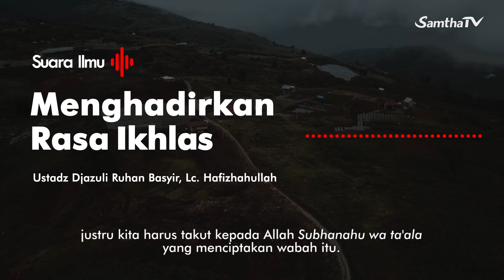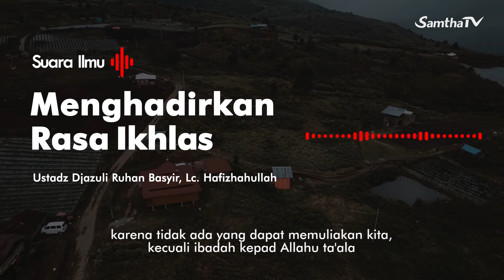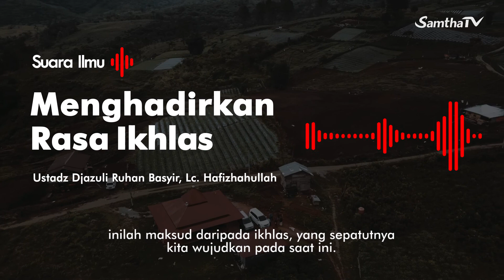Suara Ilmu | Menghadirkan Rasa Ikhlas